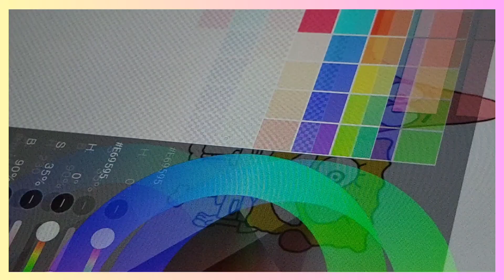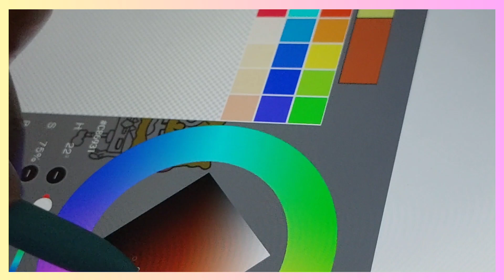Digital Art | Practice with Me| SpongeBob